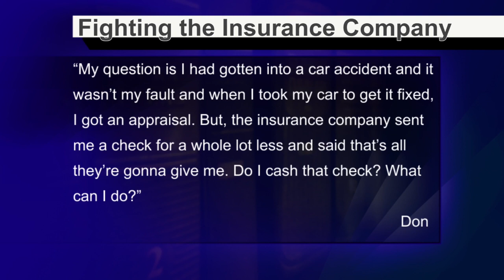Insurance Payments After A Car Wreck - LawCall Augusta - November 2020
If the insurance company sends you a check after a car wreck, should you cash it?

TV Show

Legal Directory